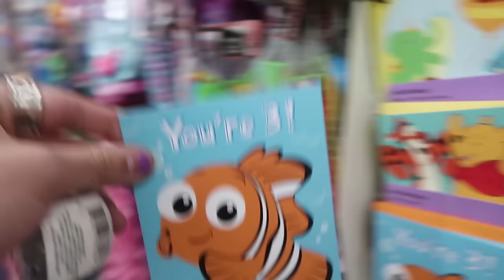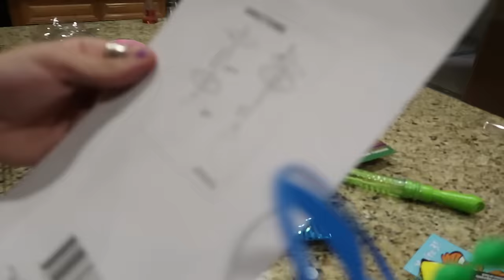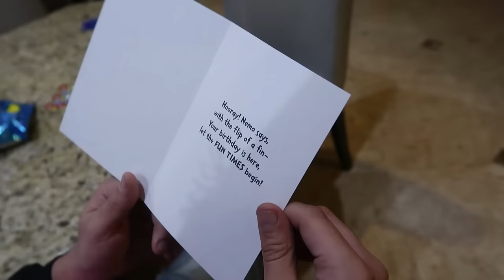DOLLAR STORE TOY REVIEW with Corey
Corey and I review dollar tree store toys and items.